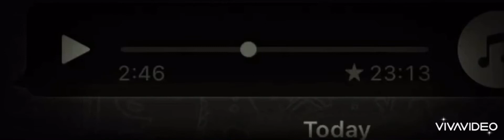Guzarish -Ghajini HD Audio (faster version)